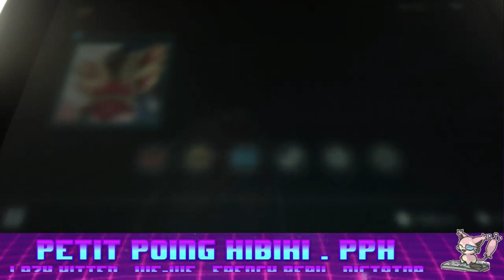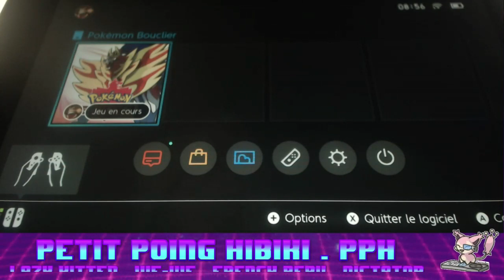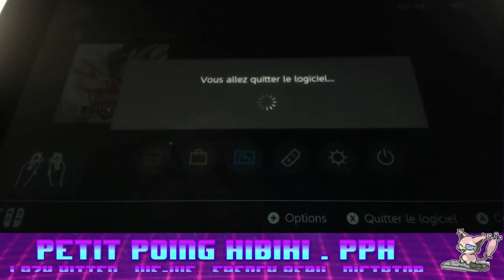tuto RESET dinamax method Ditto 6iv RESET